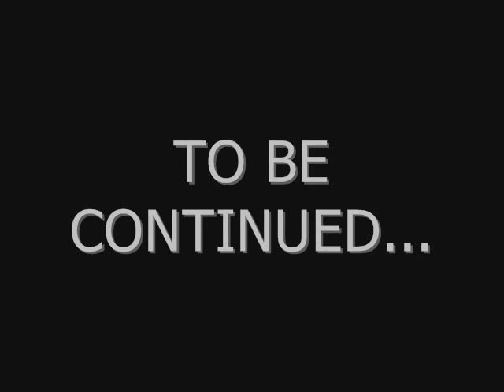Michiko Tanaka - Miss World Japan 2013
Episode 1 - Presentation

Meet Michiko Tanaka in runway in the presentation like finalist at Miss Universe Shizuoka 2011, at the end of the video she's awarded as 2nd runner-up.

In July 30, 2013 she's announced like the new Miss World Japan 2013.